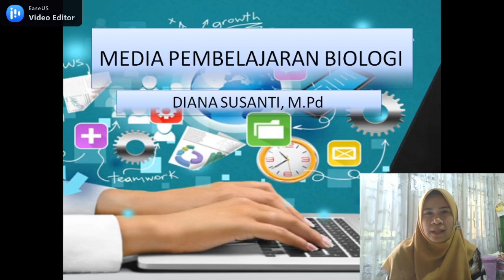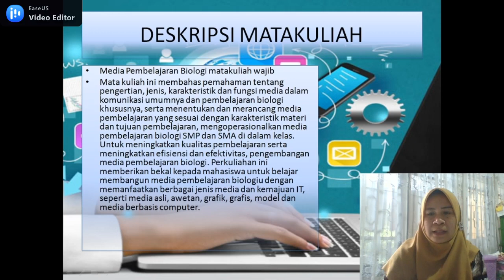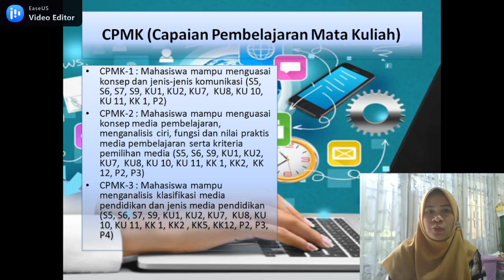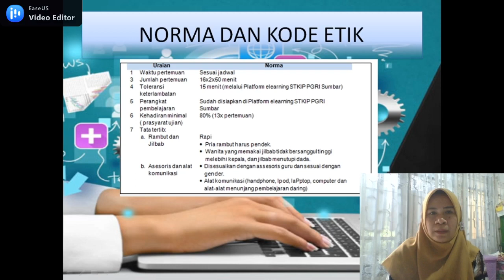Media pembelajaran biologi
Rincian RPS DAN KONTRAK PERKULIAHAN